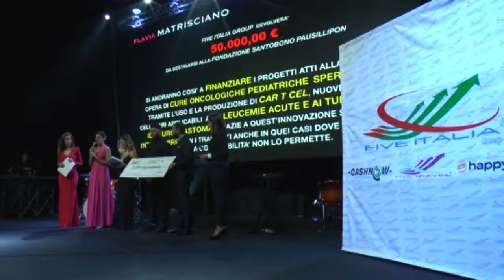Servizio 50 mila euro donati al Santobono - Pausillipon